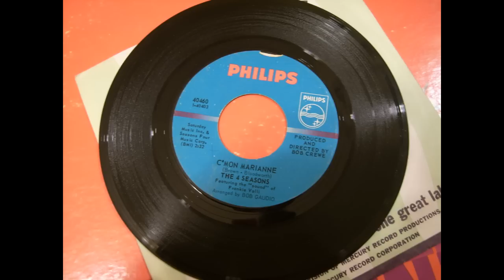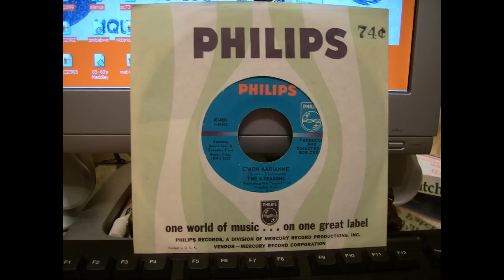(((MONO))) The 4 Seasons - C'mon Marianne 45 rpm 1967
"Featuring the "sound" of Frankie Valli". Philips 45 rpm. Charted #9 Billboard Hot 100, 1967.